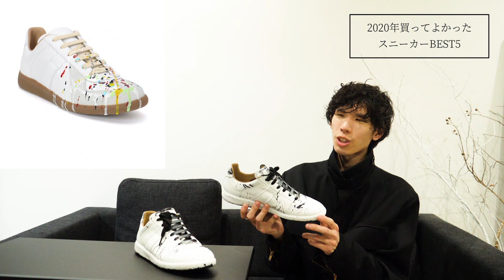2020年 今年買って良かったスニーカーベスト５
ID:chaka_0627

●【永遠の定番】ついにマルジェラのジャーマントレーナーを手に入れた男↓

●【NIKE縛り】ストリートファッションで絶対持っておきたいスニーカ3選↓

今日は2020年に買って良かったスニーカーBEST5決めてみました！

紹介してほしいブランドなど気になる事などあればコメントしていただければ嬉しいです。